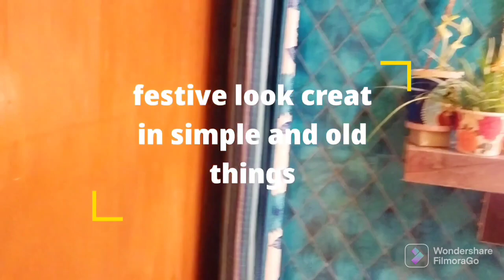How to decore your living room|| festive look decor idea||Crafting ideas diy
Crafting ideas diy

Hello everyone today I have came with a new video of how to decorate your living room for festive season it is a cheap diy and also very easy I hope you will like

videos of